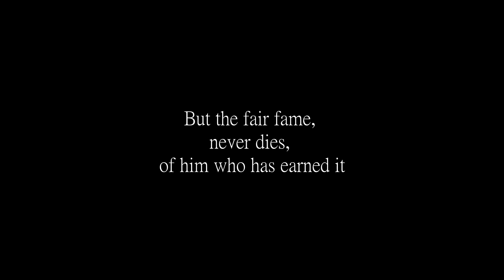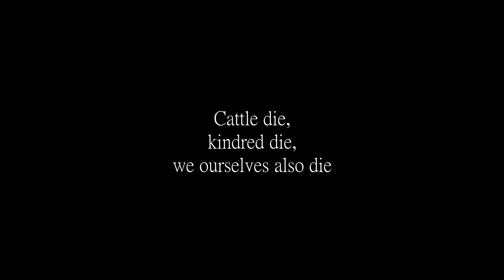Wulflings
Clan Wulfing in Valheim